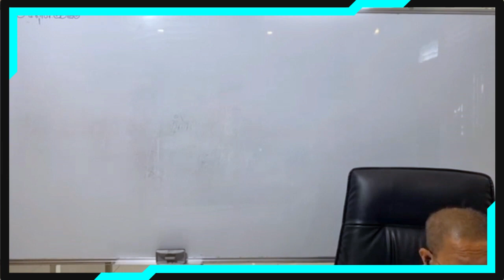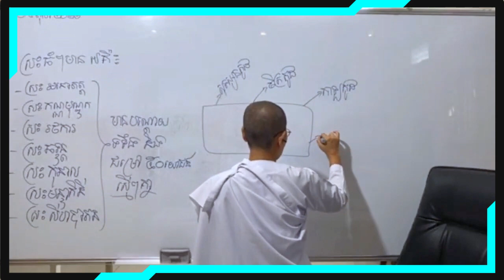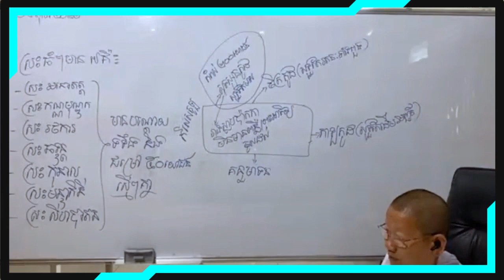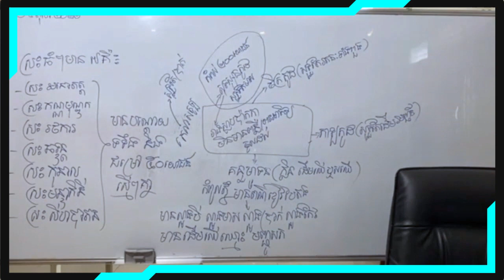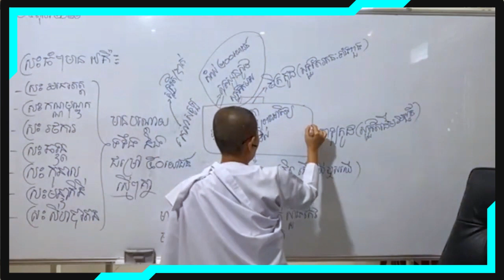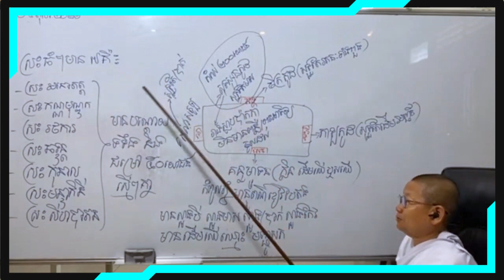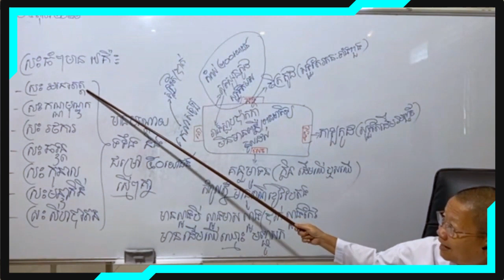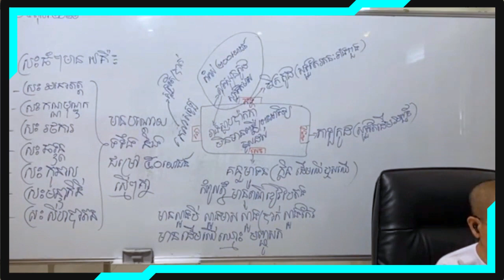(21)វិថីមុត្តសង្គហ | 👉ទ្វីបធំ ៤ និង ​👉 ភ្នំហិមពាន្ត​👉 ភ្នំសិនេរុ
អភិធម្មត្ថសង្គហៈ បរិច្ឆេទទី៥
សិក្សារៀងរាល់ថ្ងៃចន្ទ ដល់ ថ្ងៃពុធ ម៉ោង ៨:០០ ដល់ ៩:៣០ ព្រឹក
តាមរយៈកម្មវិធី Telegram និង កម្មវិធី Zoom។
​👉ទ្វីបធំ ៤
ជម្ពូទ្វីប
ឧត្តរកុរុទ្វីប
បុព្វវិទេហទី្វប
អបរគោយានទី្វប